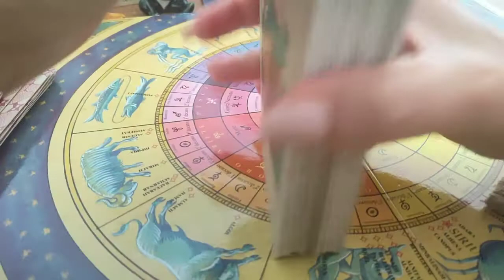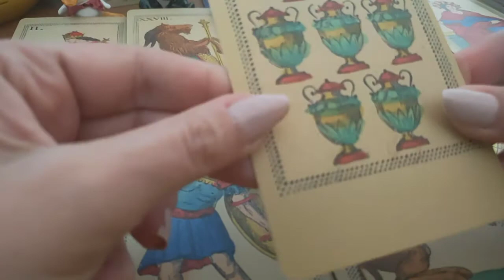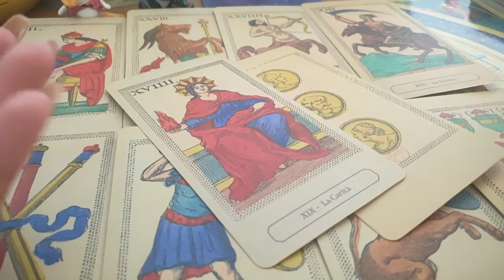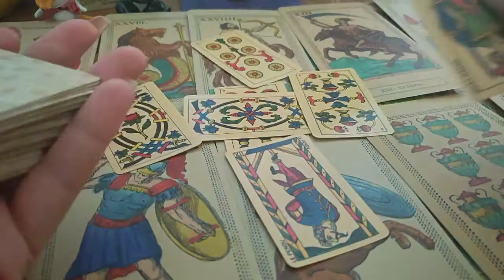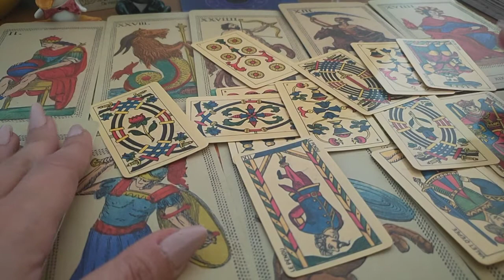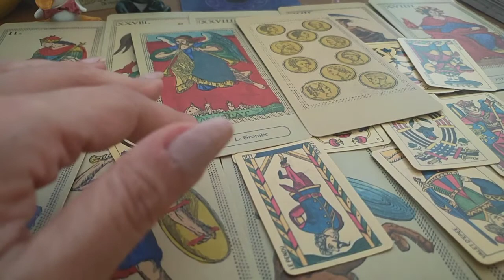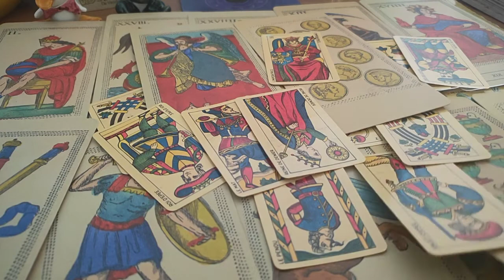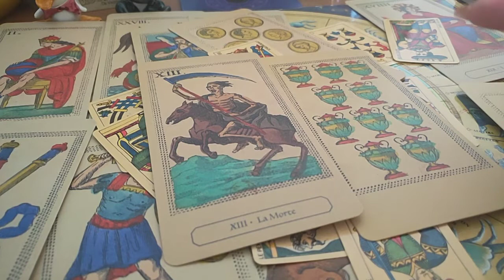Acquario ♒ Maggio 2022 tarocchi interattivi e minchiate 🌟 un rapporto affettivo si chiude